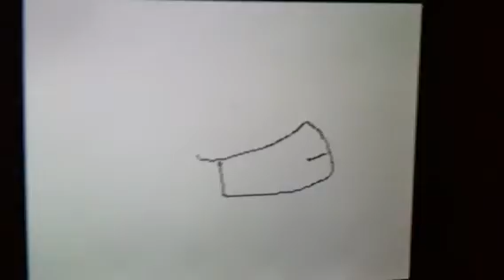My unfinished flipnote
Sry there is no sound yet :I
I'm working on my animating skills :3